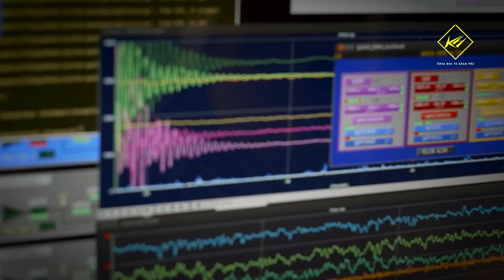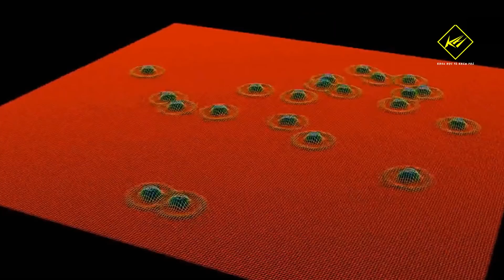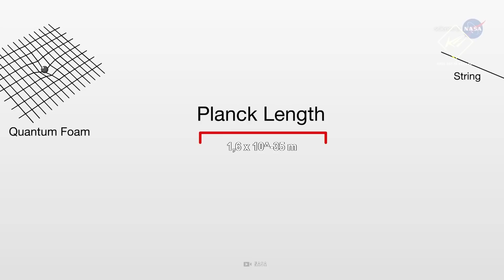Tìm ra dạng vật chất "Siêu kỳ quái" | Khoa học vũ trụ - Khoa học và Khám phá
Tìm ra dạng vật chất "Siêu kỳ quái"
Những ngôi sao neutron chứa vật chất cực kỳ đậm đặc, chúng thường nặng gấp 1,7 lần khối lượng Mặt Trời chúng ta, nhưng lại chỉ có kích thước gần bằng một thành phố.
Vào cuối cuộc đời, các sao nặng chừng bốn đến tám lần khối lượng Mặt Trời, đã đốt hết nhiên liệu sẵn có, và các phản ứng hợp hạch bên trong ngôi sao dừng lại. Các lớp ngoài của ngôi sao co nhanh vào trong, bật trúng lớp nhân dày và thổi tung ra dưới dạng một siêu tân tinh dữ dội.
Thế nhưng cái lõi đậm đặc tiếp tục co lại, tạo ra áp suất cao đến mức, proton và electron bị ép lại thành neutron, đồng thời các hạt khối lượng nhỏ gọi là neutrino thoát ra vũ trụ xa xôi. Kết quả cuối cùng là một ngôi sao có khối lượng gồm 90% neutron, chúng không thể nào nén chặt hơn nữa, và do đó sao neutron không thể sụp đổ thêm.

* Theo:
* Có thể bạn sẽ thích xem: